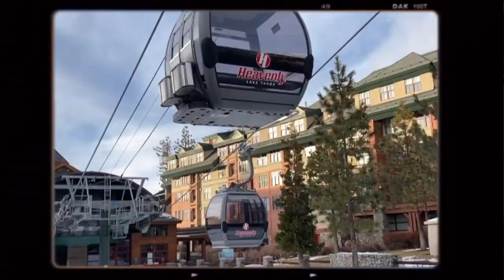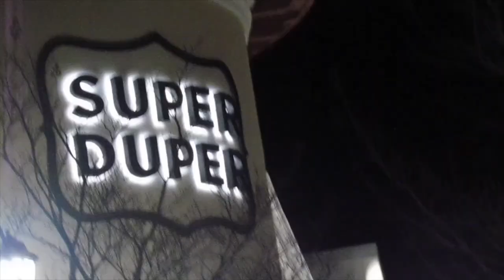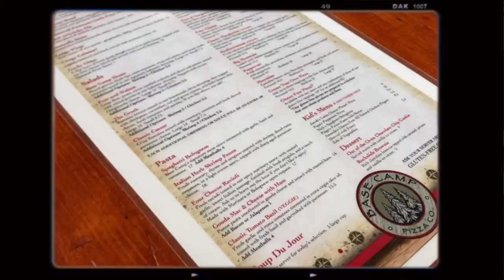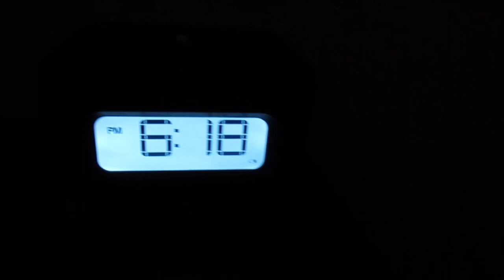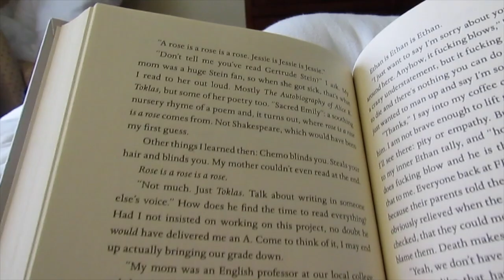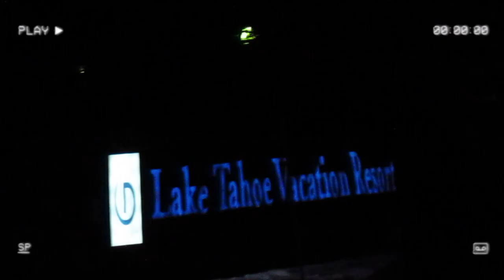lake tahoe vlog// south lake tahoe travel vlog// lake tahoe travel diary// snow day in my life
hey guys in todays video i show u my trip to lake tahoe! dw we were being rlly rlly safe and we are for sure not trying to get miss rona in any way! hope u enjoy :) xoxo bella

13 years old (8th grade)
☆ camera? ☆
canon powershot sx30 is
☆ uploading schedule? ☆
sundays 2PM PST

729! tysm :)))

*I only recommend products I would use myself and all opinions expressed here are my own.

// B I B L E  V E R S E  O F  T H E  D A Y //